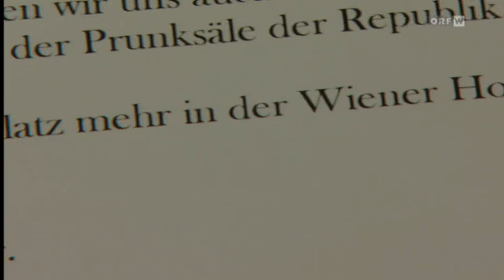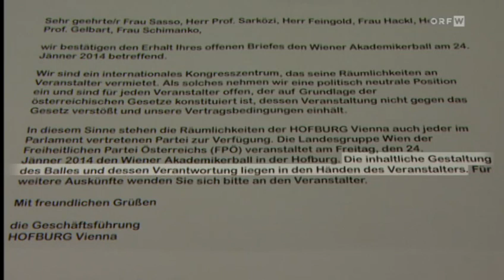ORF Wien heute 10.1.2014: Links gegen Rechts am Akademikerball